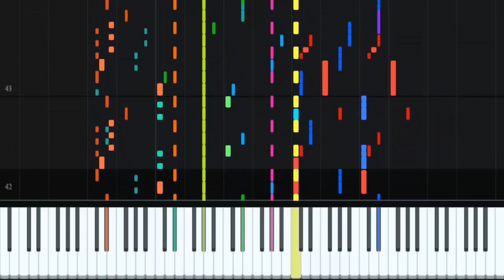Your Best Friend - Undertale // DarkAzure (MIDI Transcription)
Light Blue,Lime = Piano
Red = Flute
Yellow = Violin
Pink = Viola
Orange = Violoncello
Blue = Xylophone
Purple,Pink = Marimba
Light Lime = Classical
Bluegreen = Electric Bass
Light Red : Drum